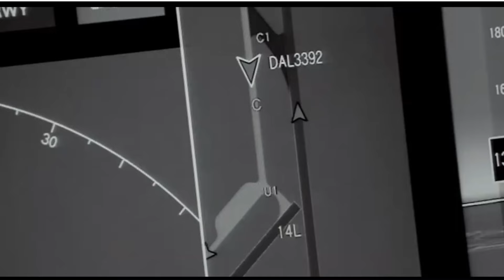CELEBS Jackson Wang, Shen Yue, Zhang JingYi, Chen XingXu, Bai JingTing